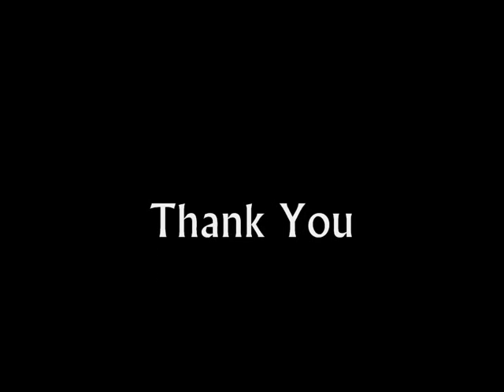Hagrid- ''Cool Texasss'' (DEMO)